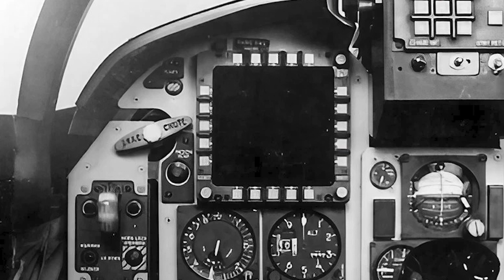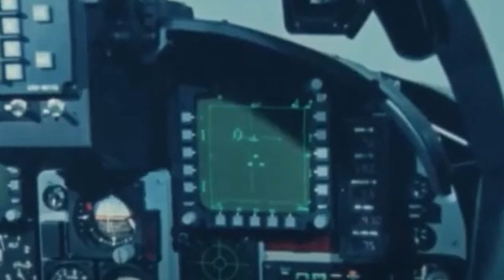How to fly and fight in the F-20 Tigershark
The F-20 was far faster than the F-5E, added beyond-visual-range (BVR) air-to-air capability, and had a full complement of air-to-ground firing modes that could fire the majority of American weaponry.